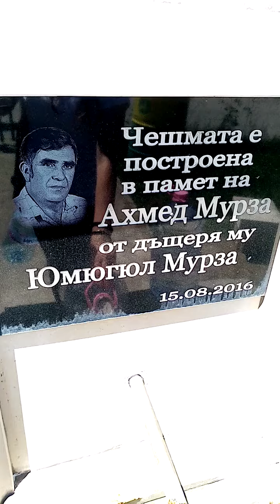bulgaristan yol kenarında ölülerinin için yapılan hayrat çeşme mangal yeri